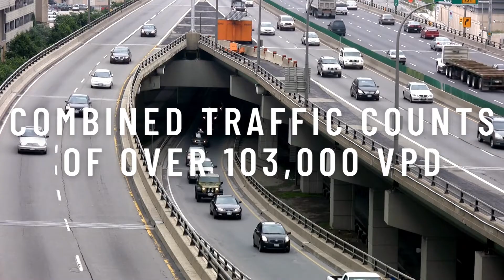Land for Sale | 150 Lawson Rd, Mesquite, TX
This property includes 3.3 acres with a 14,670 square-foot barn zoned Agriculture. Located just off the corner of US Highway 80 and Lawson Road, the property receives over 103,000 vehicles per day. It is surrounded by many retailers in the area including Chick-Fil-A, McDonald’s, and Brookshire’s. Centrally located, the site is less than 10 miles from several major traffic routes including Interstate 20, Interstate 635, and US Highway 175.